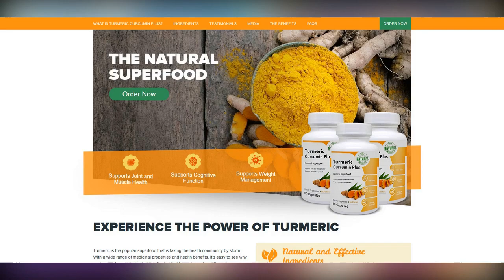Incredible moment a young gray whale sneaks up on a group of unsuspecting surfers in California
Incredible moment a young gray whale sneaks up on a group of unsuspecting surfers in California. A group of surfers got the surprise when a young gray whale sneaked up on them near a California beach shore.

The moment was captured on November 11 by Payton Landaas, an 18-year-old from Dana Point, who started taking videos with his drone for his website Stealth Photos.

He told The Orange County Register that he was watching the waves from a bluff near his home in Capo Beach when he saw a 'poof' in the water that turned out to be a whale spout.

'I ran and got my drone and flew it out there. Then it ventured out to Doheny…it was just cruising. I lost it a couple times, it dove down pretty deep,' Landaas said.

In the video, the swimming whale made its way through Doheny State Beach where around two dozen surfers wait for waves near a rocky jetty called Boneyards.

Unbeknownst to the surfers, the curious whale was approaching them from behind as it stealthily swam along with beach's shoreline.

Suddenly, the friendly whale peeped its head out to quickly spout from its blowhole before diving back under.

The group of surfers don't appear to notice the massive mammal coming towards them until it's right under their feet.

One surfer got spooked by the easy moving whale and quickly paddled away.

Landaas, who was filming from a distance, wasn't able to warn the surfers of the oncoming whale.

He said: 'I thought it was pretty crazy.'

The whale makes it through the crowd without any incidents and continues on its journey.

Capt. Corey Hall of the Dana Wharf Sportfishing &amp; Whale Watching told KTLA that gray whales are gentle wouldn't likely cause a fuss.

He said: 'Gray whales are pretty docile, known as the friendly whale, so they just kind of do their own thing.

Hall believes the whale is a juvenile, sized around 18-feet-long and looks